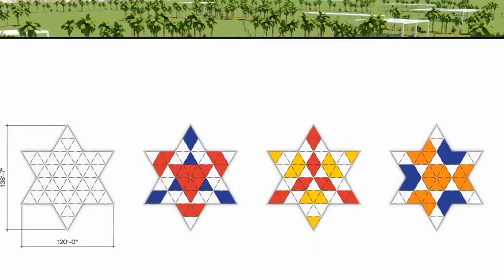2020 Shade Structure Designs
When planning for an outdoor event, Shade Structures are one of the most popular and eye-catching ways to elevate your event design. Whether creating a colorful structure for a major music festival or a classy shaded area for your next corporate gathering, our Shade Structures have you covered.

As an experienced manufacturer of Shade Structures, we are prepared to support you with everything from conceptual design to installation. Wherever you are in the creative process, we have the tools and capabilities to ensure your product is as structurally sound as it is aesthetically pleasing.

Custom Projects • Projection Mapping  • Stretch Fabric  • Hundreds of in-stock items ready to ship